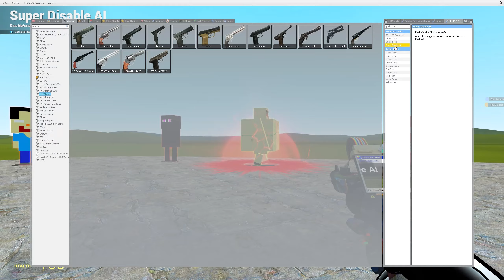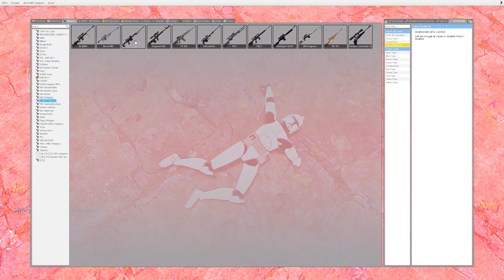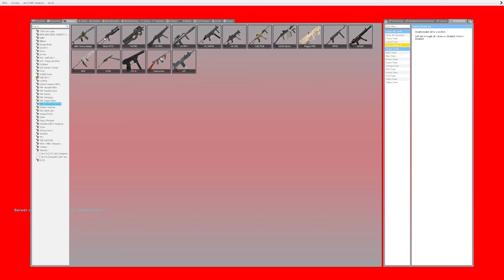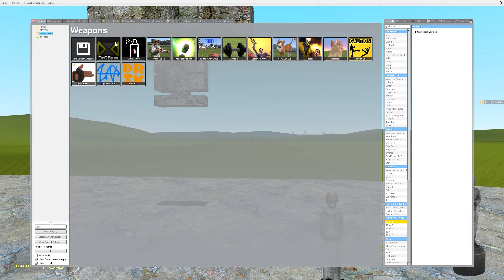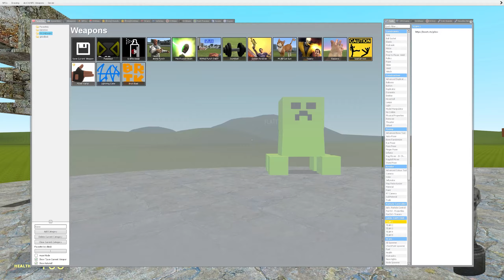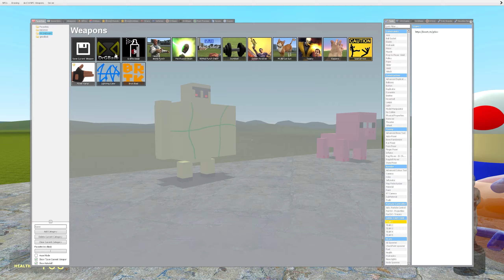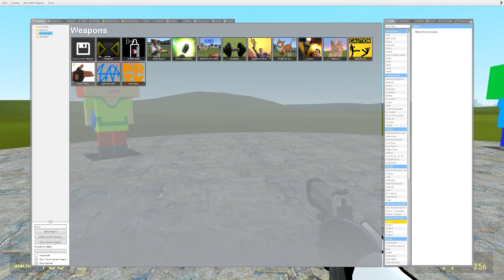All Minecraft 3D Memes Nextbot In Garry's Mod